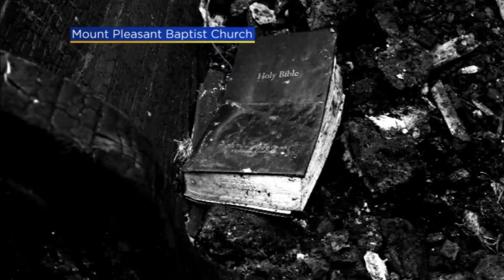Cleo Parker Robinson Dance debuts social justice performance called 'Sacred Spaces?'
Cleo Parker Robinson Dance is collaborating with the New Orleans Jazz Orchestra for a world premiere performance which addresses violence against black churches.